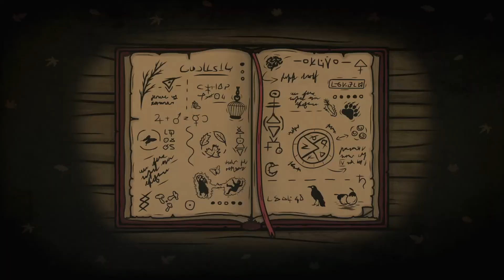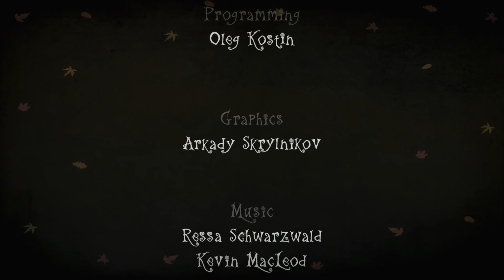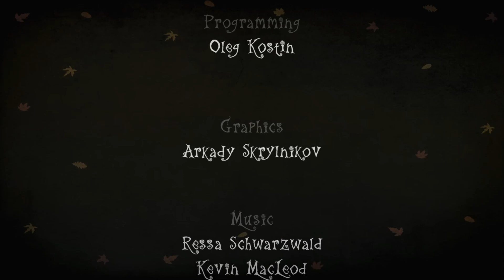A grim walk through a wynorrific land: Creepy Tale - Filling in the Gaps - Episode 92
Justin and Darren discuss Creepy Tale in anticipation of Creepy Tale 2 which hopefully comes out in July 2021.